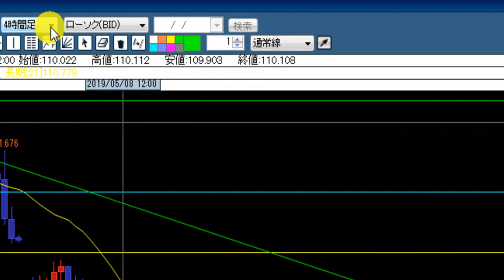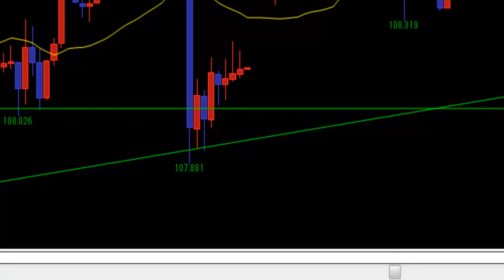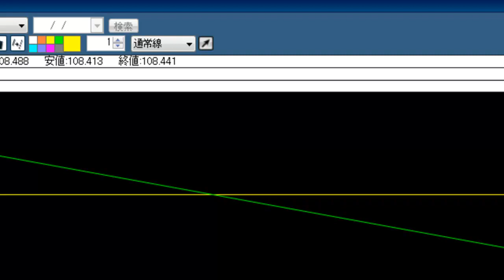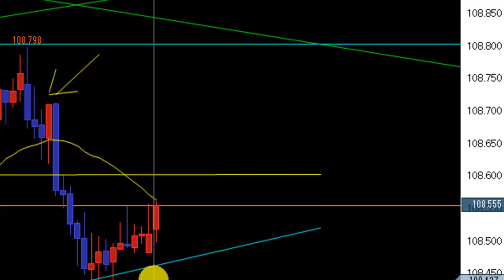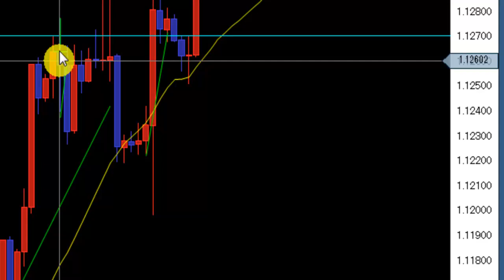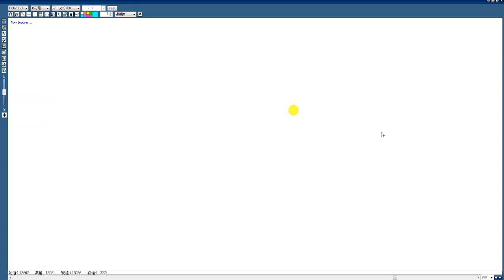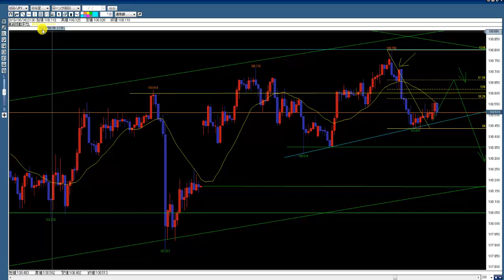【FX】朝のチャート観察 小幅なレンジ 2019.6.12